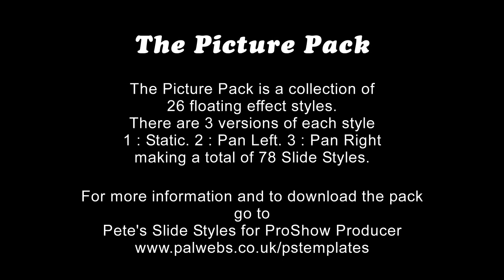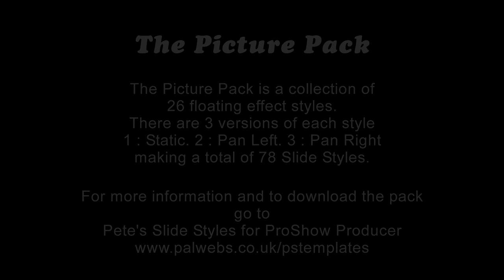The Picture Pack for Producer 4.5+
A Style Pack for ProShow Producer 4.5+ featuring 78 Floating Picture Effects with Colour-Matched Frames.